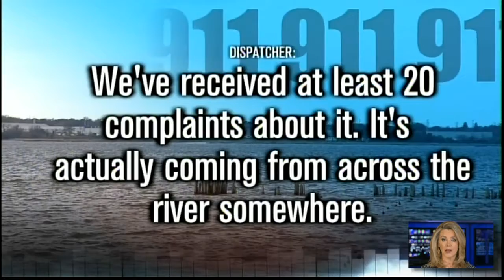Weird Mystery Music Sounds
This s**t is weird! Nursery music?